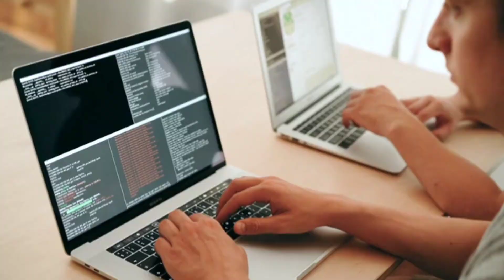MBA is mandatory for Business Analyst? (Must Know for Business Analyst ☑️)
SPECIAL OFFER: Use Coupon "BASTAR" to get an extra 10% Off ✅ ★Free BA Resource About : In this video, we will discuss whether MBA is mandatory for Business Analyst or anyone can become Business Analyst.

🚀Queries Solved:
2.How to become Business Analyst?
3.How to become BA?
4.Business Analyst Career Guide in 2022
5.Business Analyst Career Guide
6.what a are the skills needed to become Business analyst
9.How to become business analyst in Hindi
10.How to start career as Business Analyst in 2022